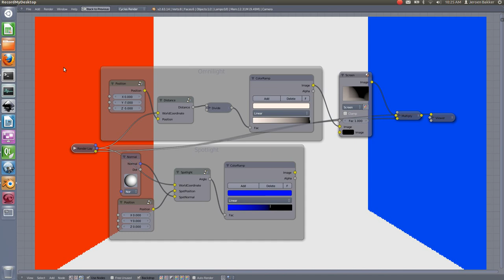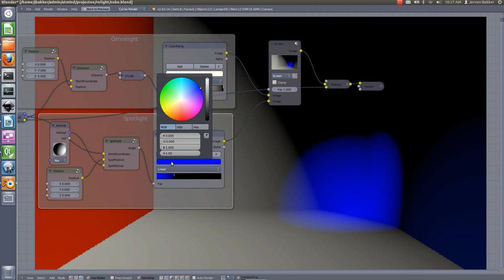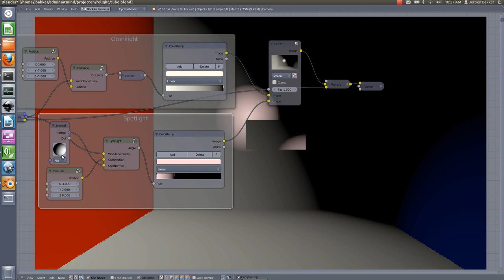Blender Scene relightning with spotlight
WIP
This is a test if it is feasible to do spotlights in the compositor as part of scene relightning. Currently the algorithms are added as node-groups. And a custom renderpass is added to cycles (WorldCoordinates)

If you want this in trunk, please donate. Proposal will follow soon.